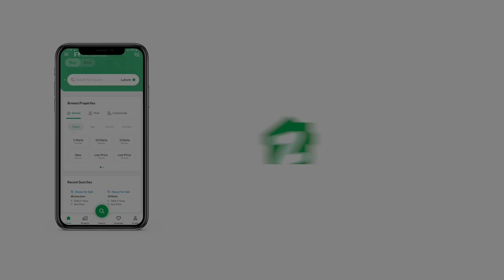189 SQYD SHOP FOR RENT IN PHASE 2 DEFENCE VIEW SOCIETY KARACHI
DHA phase 2 Show Room for rent 1700 Sqf New Project Near to Main Road
Best for Call Center Wear House Godown Rent 110000 Iqbal Hasan Associate